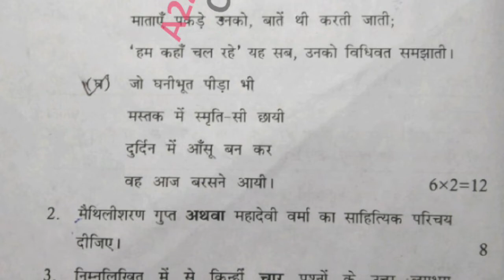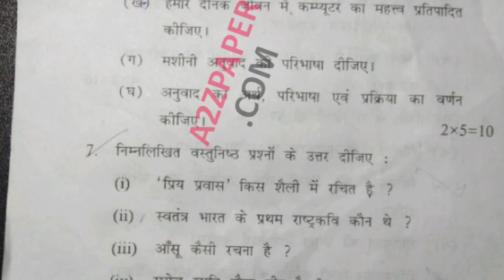Mdu BA Pass 3rd Sem Hindi Question Paper 2022